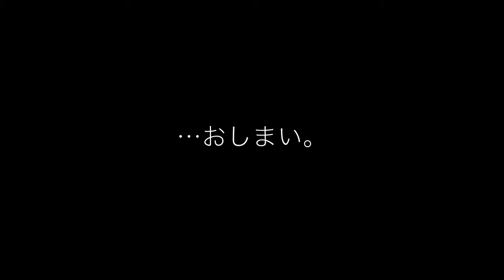2012.04.28 伊豆半島、だいたい一周 miata mx-5 ロードスター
20120428.mov